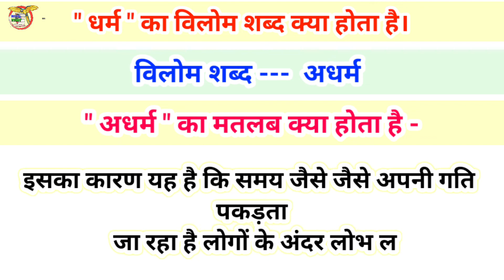Dharm Ka Vilom Shabd // धर्म का विलोम शब्द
Dharm Ka Vilom Shabd
धर्म का विलोम शब्द
dharm ka vilom shabd hindi mein
dharm ka vilom shabd kya hoga
धर्म का विलोम शब्द क्या है
धर्म का विलोम शब्द क्या होगा

धर्म का विलोम शब्द क्या होता है?
शब्द धर्म
विलोम शब्द अधर्म